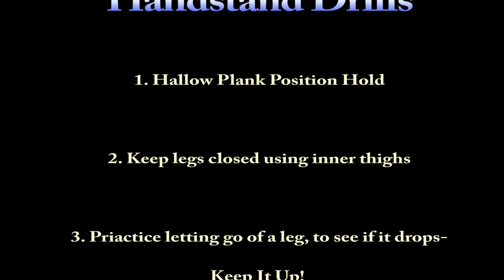How to do a handstand- Handstand Drills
This video shows you a few handstand drills we do in our classes before taking our students up into a full handstand. These three drills help build the strength needed in the arms and core to balance, along with placement of the energy you want to use in your handstand.

(PS. I'll be getting a mike soon so you won't have such an echo in the videos =)